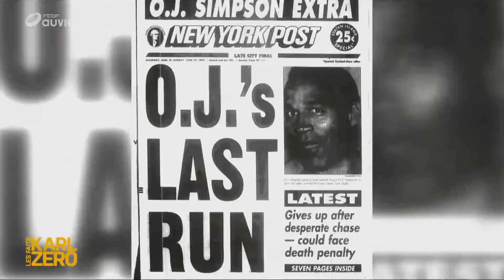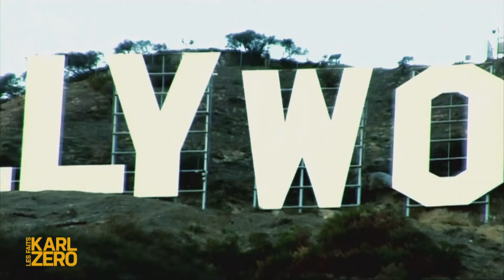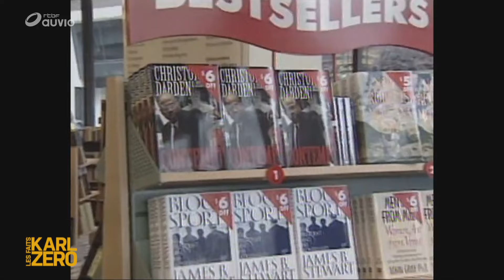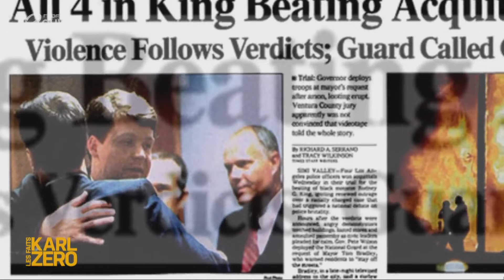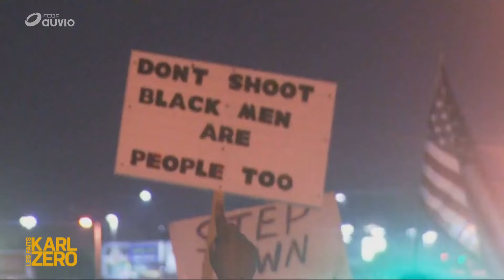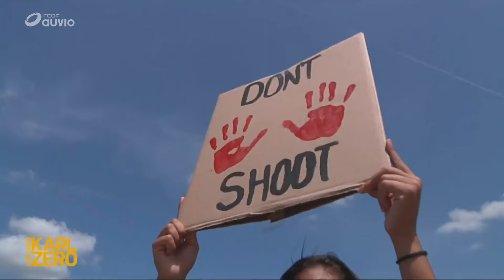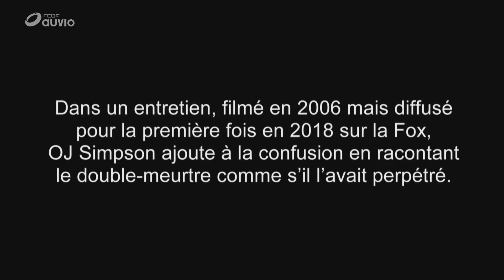OJ Simpson: le procès du siècle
Réunissant tous les ingrédients d’un film à succès : célébrité, sexe, drogue, sport et meurtre, le procès d’OJ Simpson créa un nouveau genre mêlant réalité et fiction … Cet évènement qui a marqué le monde fait écho aux dernières actualités avec un clivage blancs/noirs plus que jamais présent, spécialement aux Etats-Unis.
O.J. Simpson c’est d’abord l’effondrement d’un mythe : footballer le plus populaire des Etats-Unis, reconverti en star du cinéma et marié à une "belle femme", il est l’image de la réussite afro-américaine, et n’hésite pas à le mettre en avant. Son destin bascule le jour où il est accusé du double meurtre de sa femme et de son amant. Au terme d’une course poursuite en voitures diffusée en direct à la télévision et suivie par 75 millions de téléspectateurs, commence un véritable show médiatique qui ne laisse personne indifférent. La justice va ouvrir pour la première fois son enceinte aux médias: ce procès fut le premier à être intégralement retransmis en direct à la télévision. Chaque protagoniste de cette affaire devint une star à part entière comme le célèbre avocat Robert Kardashian (digne père de la famille du même nom)...